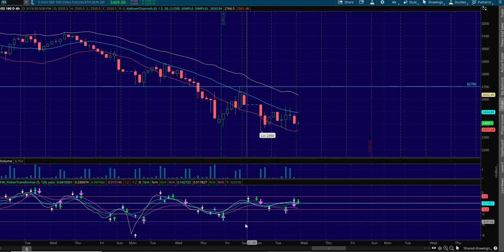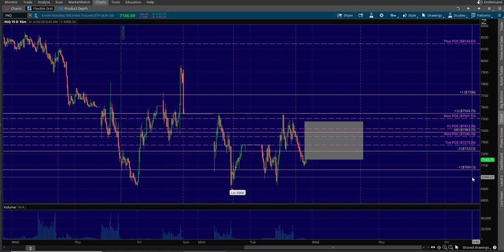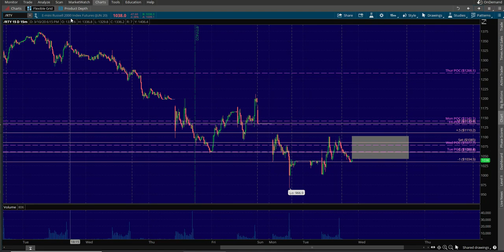BTG 3/18/20 Trade Plan - NADEX, Futures, Forex